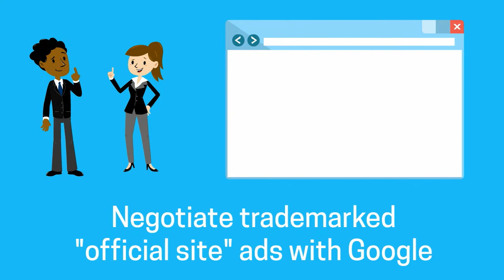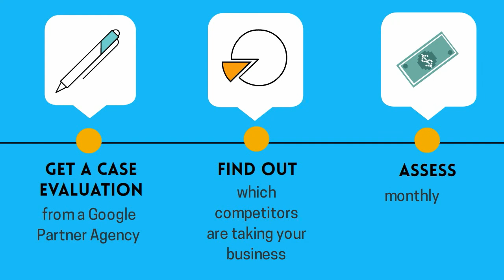TargetBrand - Have a trademark? Have You Enforced It Online?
As you know, having the protection of a trademark is valuable.  But, what steps have you done to protect that trademark online?  TargetBrand helps protect your name from being poached on by competitors.  We ensure your name is properly secured and reaps the benefits of significantly reducing your cost per clicks, increasing your impressions, increasing your clicks, and blocking competitors from using your name.  Not sure how to do this?